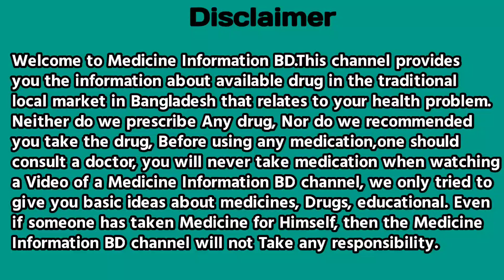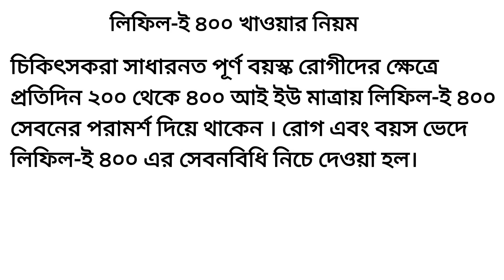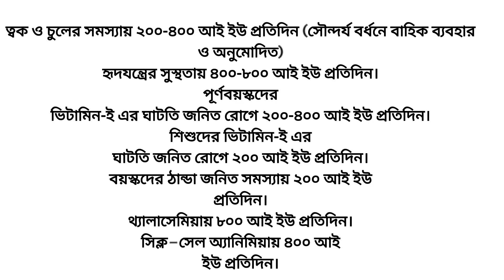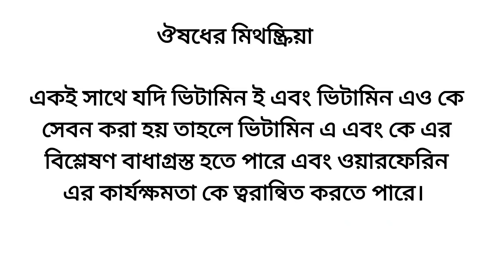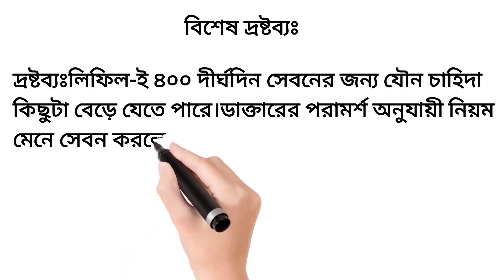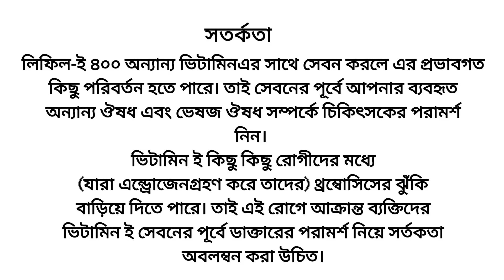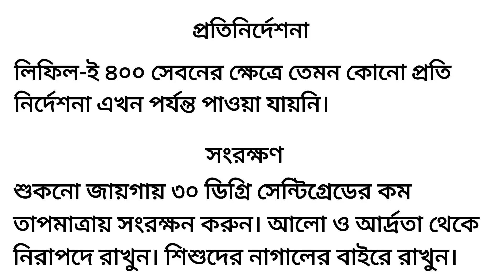Lifil E 400mg/e cap 400mg/200mg/শুক্রাণু বৃদ্ধির ঔষধ / Vitamin e benefits | Health tips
Lifil E 400mg/e cap 400mg/200mg/fobifa ক্যাপসুল খেলে কি হয় / Vitamin e benefits | Health tips